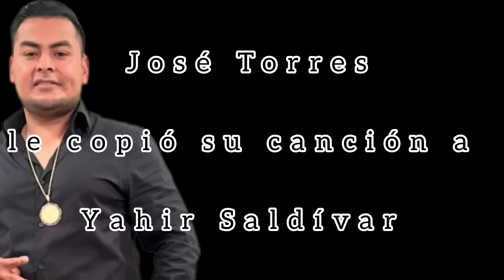José Torres plagió La Chimichanga⁉️ Yahir Saldívar le manda mensaje💥😱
Nuevamente, José Torres es tachado de copiar una canción, ahora una de Yahir Saldívar, ¡pero él sí contestó! 💥😱